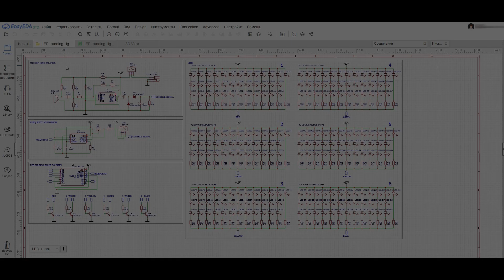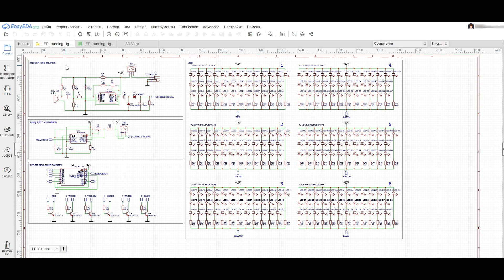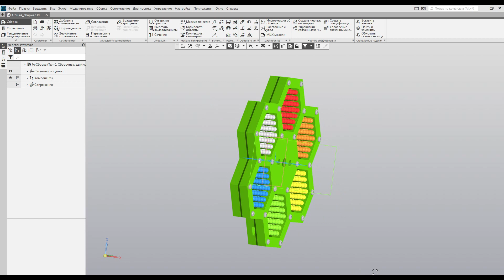Светодиодные бегущие огни NE555 CD4017 (ENG Sub)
В сегодняшнем видео я продемонстрирую вам бегущие огни на основе трех популярных микросхем: на операционном усилителе LM358, на таймере NE555 и на десятичном счетчике CD4017.
Партнерка ePN:
Ссылки на радиокомпоненты:
Магазин радиодеталей:
Привет меня зовут Роман и я являюсь основателем канала «HOBBY HOME ELECTRONICS». На этом канале я делюсь своим опытом в разработке самодельных устройств, сделанных в домашних условиях, своими руками. Здесь вы найдете множество проектов связанных с электроникой, светотехникой, изготовлением печатных плат, аудио электроникой, разработкой корпусов приборов. Также вы узнаете о процессе проектирования и конструирования в специализированных программах с последующим воплощением идеи в реальность.